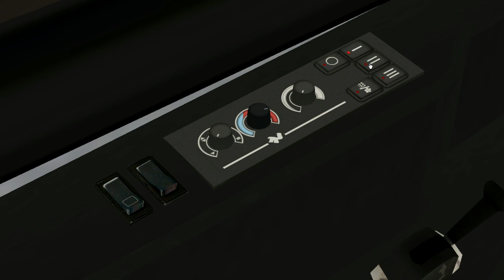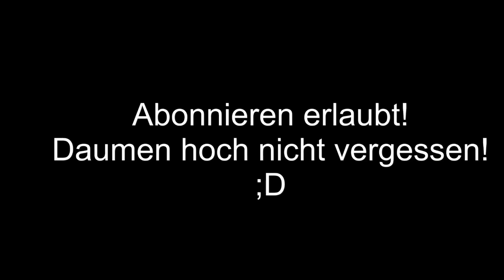Let's Play OMSI-Bussimulator #051 Schönes Wetter in Freyfurt! [Deutsch]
Endlich wieder OMSI! Heute fahren wir mit dem kurzen Solaris durch die fiktive Stadt Freyfurt, die nichts mit dem Bus-Simulator 2012 zu tun hat. Viel Spaß!

OMSI-Der Omnibussimulator
Entwickelt von MR-Software
Published by Aerosoft
Erscheinungsjahr: 2011